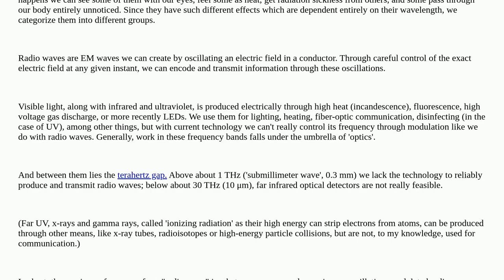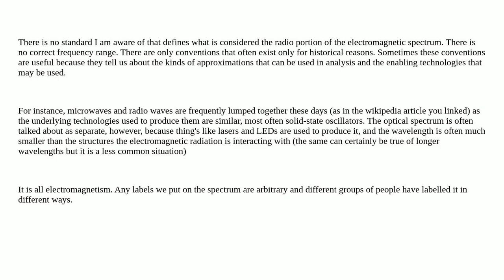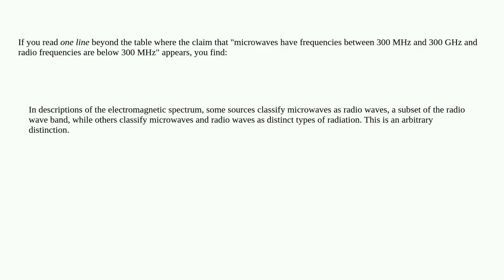Radio frequencies, what are the limits?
A special thanks goes out to the community

  radio frequency microwave